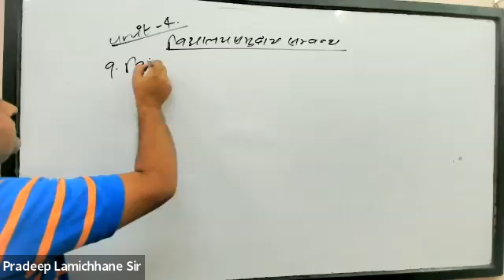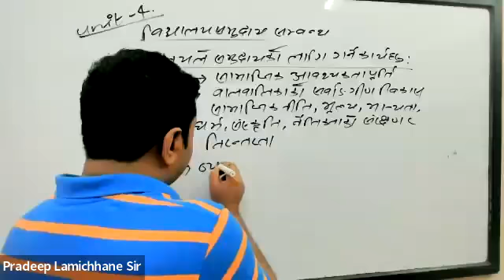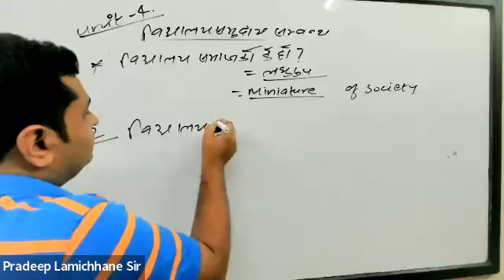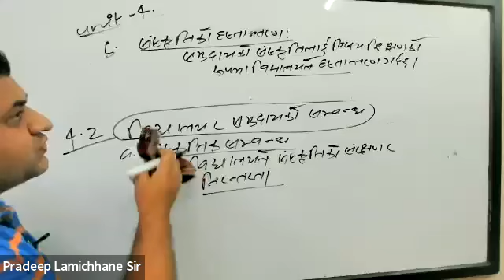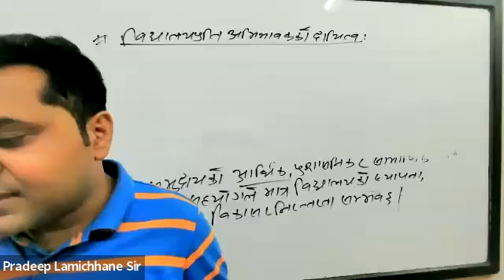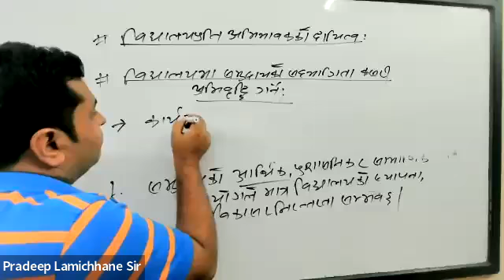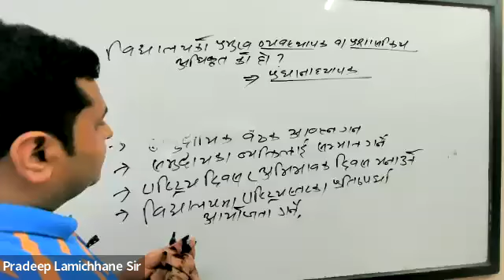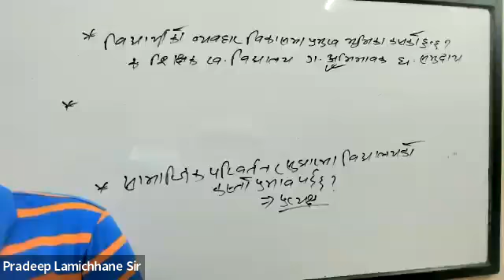शिक्षक लाईसेन्सको तयारी कक्षा । प्रदिप सर । बिद्यालय समुदाय सम्बन्ध। भर्नाको लागी : 9745666611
Pocket Education is an Online learning platform where you can consult & join to secure your career in different sectors of government jobs & Banking careers. We also conduct classes of different languages and other all academic courses as well.